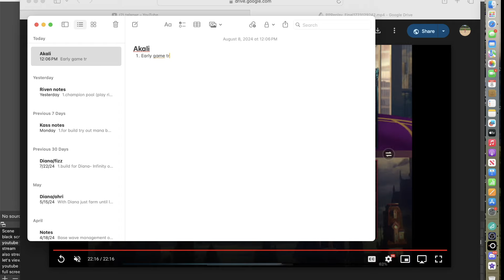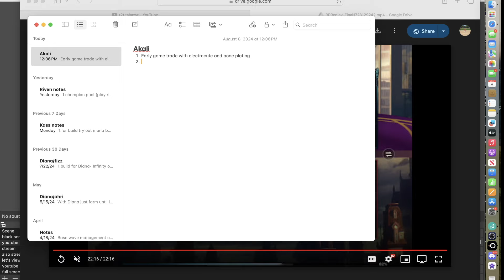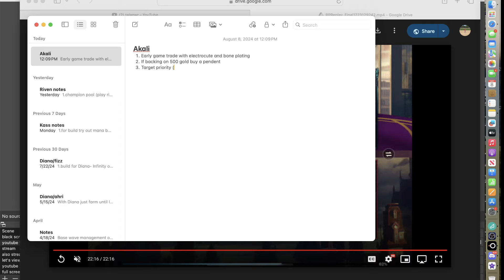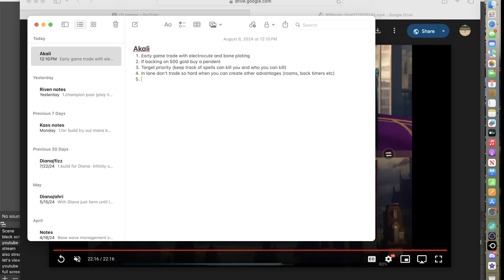What to do after winning lane: Rank 5 Sovereign coaching Diamond Akali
Interested in coaching? It's $15 for an hour where we can review a replay, do live coaching or possibly both! example coaching is on my YouTube. My discord is Talan1169 to add.